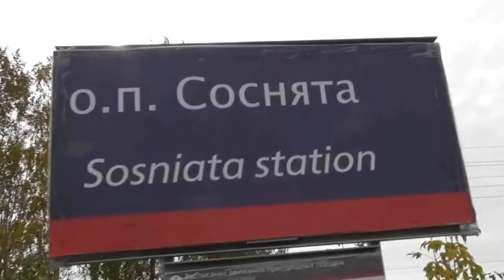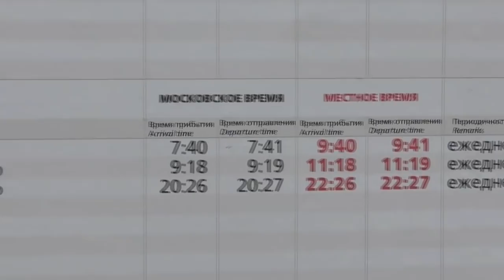Владимир Пащенко в отпуске. В гости на родину. 20. 09. 2018